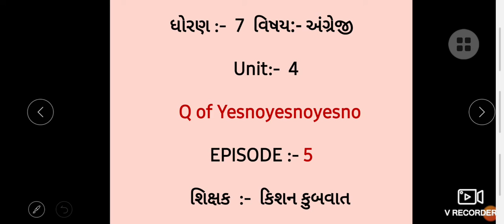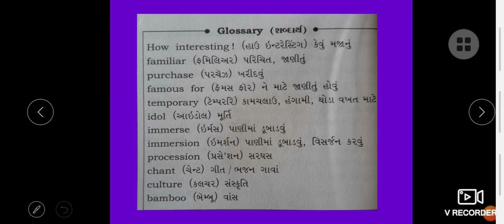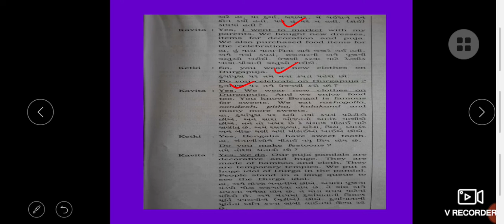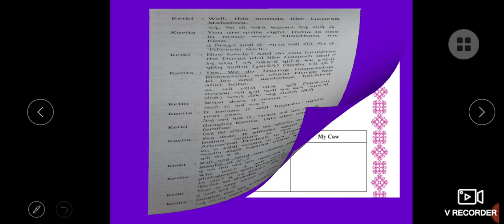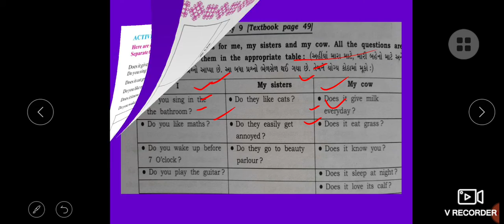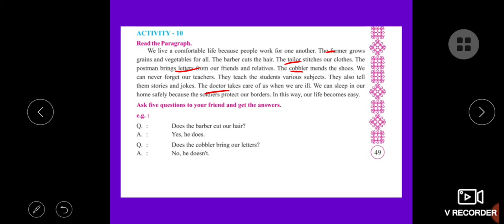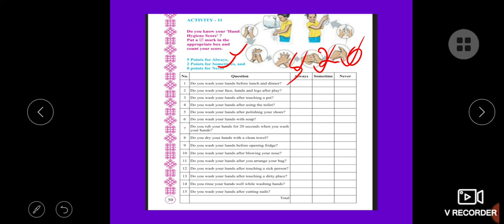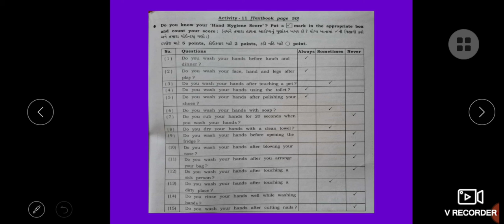English Std 7 Unit 4 Part 5